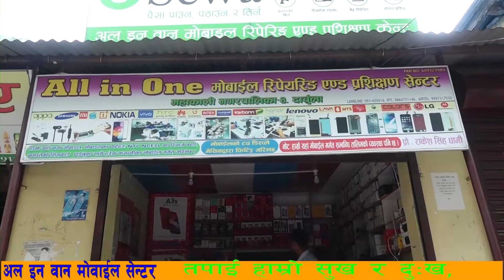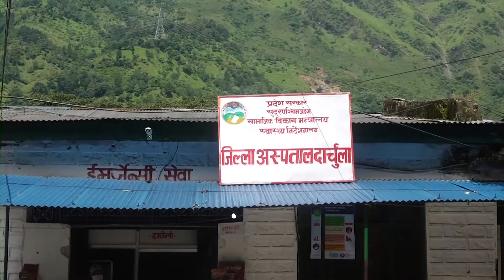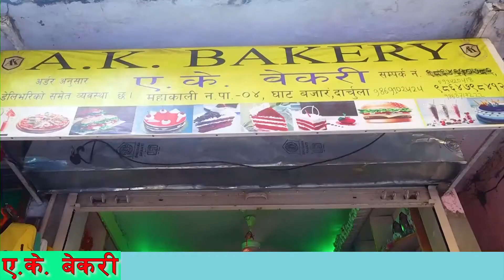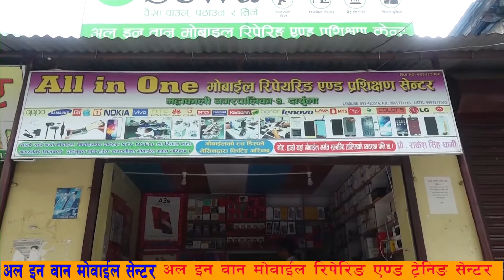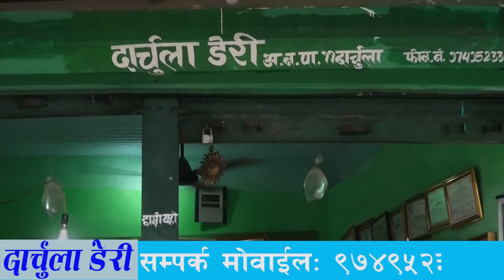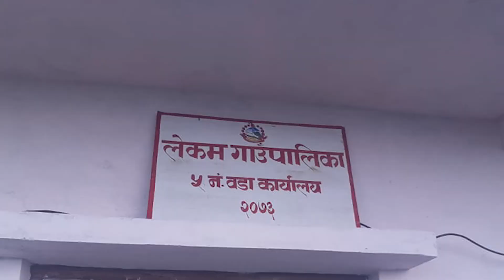दृष्टिकोण समाचार!! १६ भदाै ! २०७७!! SDOnline Tv news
फेवरेट मिडियाद्वारा सञ्चालित एसडी अनलाइन टिभी काे प्रस्तुति दृष्टिकोण समाचार, दिनभरका ताजा समाचारका साथमा हाम्रो प्रयास । हेरेर प्रतिक्रिया दिनुहाेला ।